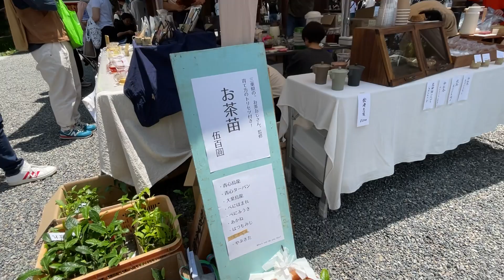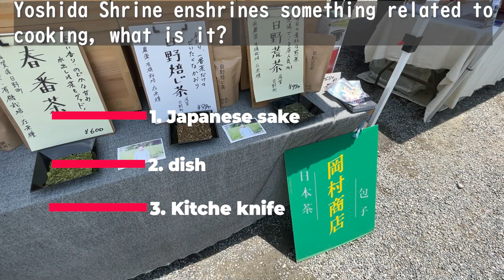#72 Kyoto Travel Guide 2024 Takaragaike Pond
Hello! Good day to you! ^ ^

We are also showing you daily pictures of Kyoto on our Instagram.
We hope you enjoy them, too!